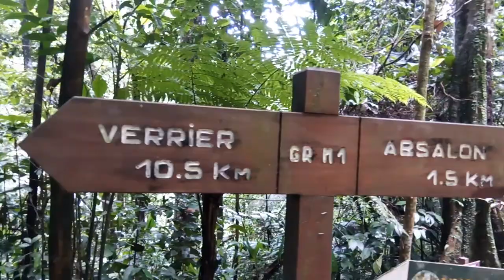Randonnée Absalon - Martinique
Boucle d'absalon à balata
Distance 4km, Durée : 2h, Denivele : 320M